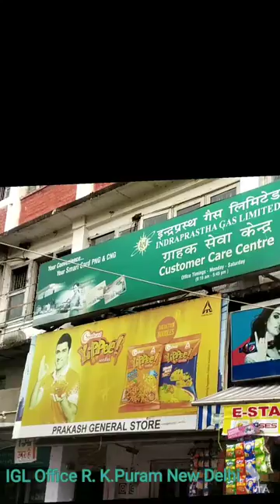IndraPrasth Gas Limited Office R. K. Puram New Delhi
IGL Office R. K. puram New Delhi,